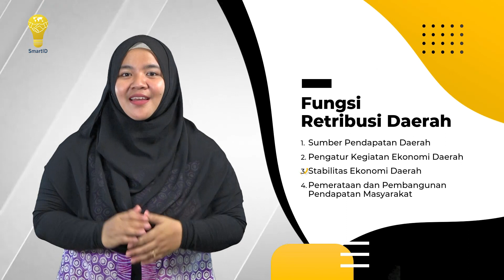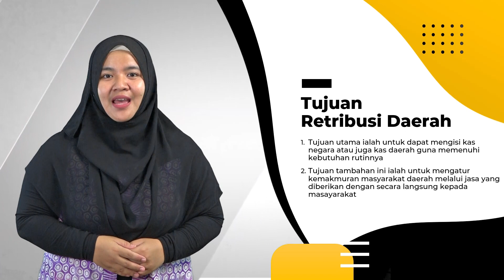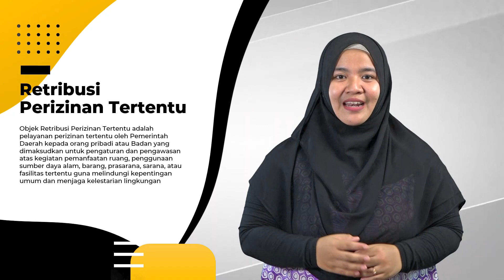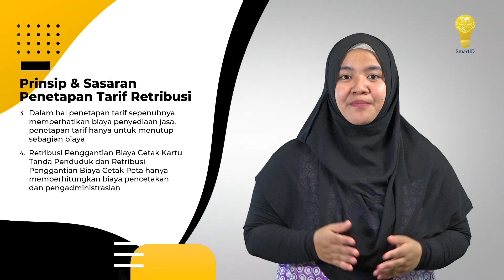RETRIBUSI DAERAH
Halo Bapak/Ibu SmartASN! pada video pembelajaran kali ini akan dijelaskan materi terkait "RETRIBUSI DAERAH" beserta penjelasannya. Selamat Menyaksikan dan Semoga Bermanfaat.